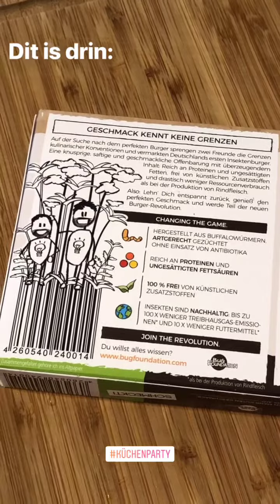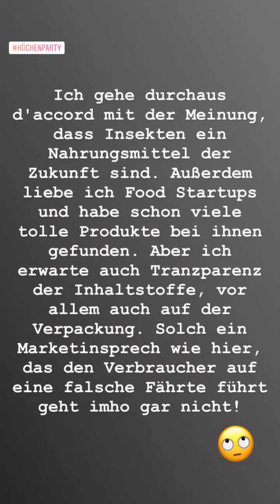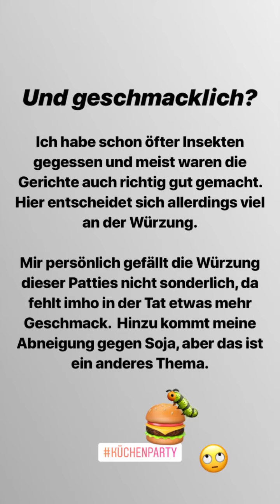Deutschlands erster Insektenburger von Bugfoundation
Heute auf dem Verkostungstisch: Der Insekten Burger von Bugfoundation als Original und Minis, unter anderem bekannt aus Die Höhle der Löwen.
Jays Vlog light vom 11. Dezember 2018 via Instastories »